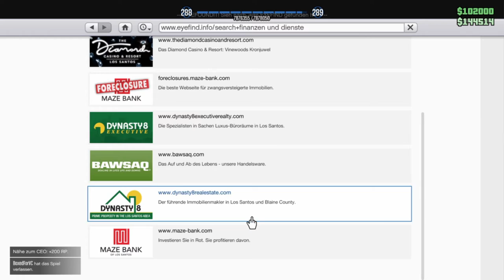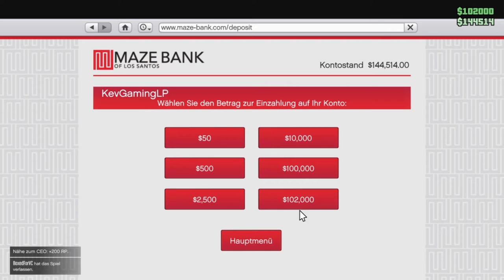GTA V Online #196 Tuners Update Der Kontrolleinheiten Job